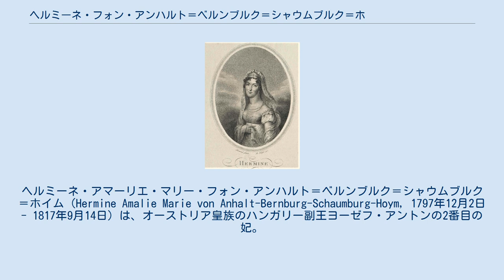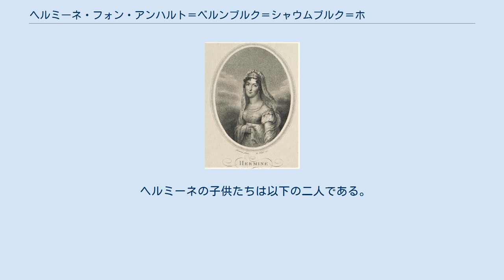ヘルミーネ・フォン・アンハルト＝ベルンブルク＝シャウムブルク＝ホイム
アンハルト＝ベルンブルク＝シャウムブルク＝ホイム家
ヘルミーネ・アマーリエ・マリー・フォン・アンハルト＝ベルンブルク＝シャウムブルク＝ホイム（Hermine Amalie Marie von Anhalt-Bernburg-Schaumburg-Hoym, 1797年12月2日 - 1817年9月14日）は、オーストリア皇族のハンガリー副王ヨーゼフ・アントンの2番目の妃。
 ヘルミーネはアンハルト＝ベルンブルク＝シャウムブルク＝ホイム侯ヴィクトル2世とその妃アマーリエ・フォン・ナッサウ＝ヴァイルブルクの4人の娘たちのうちの長女として生まれた。
ヘルミーネは妹たちと一緒にホイムで育ち、高度な教育を授けられた。
1812年にアンハルト＝ベルンブルク＝シャウムブルク＝ホイム侯家の男系が絶えると、女子相続人であるヘルミーネは侯領の一部であるホルツァッペル伯領とシャウムブルクを与えられた。
 ヘルミーネは1815年8月30日、オーストリア皇帝フランツ1世の弟でハンガリー副王（宮中伯）を務めるヨーゼフ・アントン大公と結婚した。
ヘルミーネは結婚当初まだ17歳だったのに対し、男やもめのヨーゼフ大公は39歳であった。
ヘルミーネは19歳での初産で男女の双子を出産した際に急死し、アルチュート城の納骨堂に埋葬された。
 1819年、ヨーゼフ大公はヘルミーネの従妹マリア・ドロテア・フォン・ヴュルテンベルクを3度目の妃に迎えた。
 ヘルミーネの子供たちは以下の二人である。